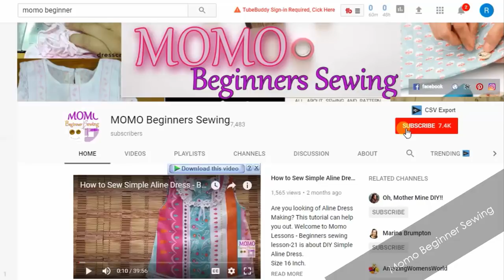Off Shoulder Top Tutorial - Beginners Sewing Lesson 52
Hi Lovely Sewist, Today we are making Off Shoulder Top tutorial.

Size: 19 inch for 4 to 5 year Baby top wears with jeans/shorts

Sewing tutorial given by Momo Beginner Sewing. Welcome to Momo Lessons - Beginners sewing lesson-52 which represent OffShoulder Top

I am Momo, I have introduced this channel because I want everyone knows about sewing and love sewing.

What you can Grab by this channel?
- Free Patterns(in video)
- Sewing techniques (Easy and Simple)
- New Designs
- Kids and Adults Dresses